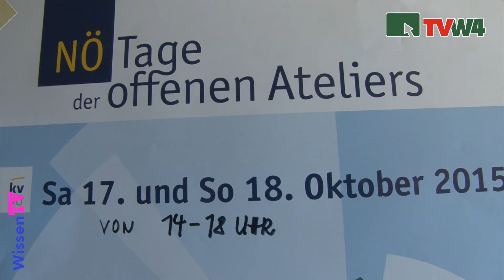NÖ Tage der offenen Ateliers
WissenTV und TV Waldviertel waren im Schwimmungs.com Zentrum in Statzendorf und besuchte die dort ausstellenden Künstlerinnen und Künstler. Ein Beitrag von EUSSVideo Filmproduktion